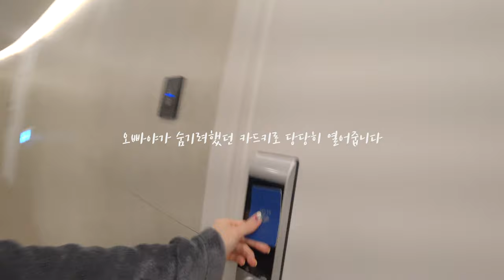여수여행 vlog _ 여수 디아크리조트에서의 주말🏖, 와인에 빠진 행꼬커플의 일상브이로그 feat.디즈니잠옷➰⭐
오늘은 남자친구가 바쁜 일상에 지쳐 힘들어해서 제가 준비한 주말여행을 담은 여행브이로그인데요
사진맛집이라는 여수 디아크리조트에서 예쁜 오션뷰와 인피니티풀은 맛만보고,
우아하기보다 뽀짝뽀짝한 자취방같은 행꼬커플의 이번 영상도 즐겁고 예쁘게 봐주세요 ; - )

이번 영상이 재미있으셨다면